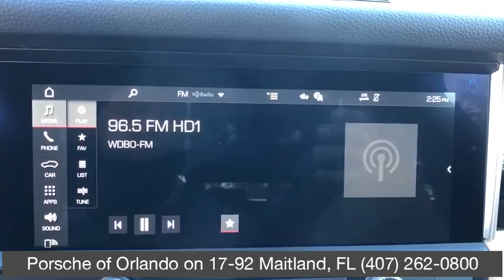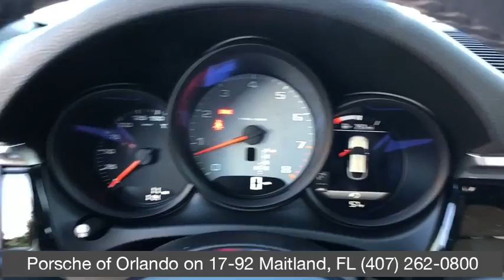2020 Porsche Macan Orlando, Winter Park, Windermere, Metro West, Lake Mary, FL LLB33820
White New 2020 Porsche Macan available in Orlando, Florida at Porsche of Orlando. Servicing the Winter Park, Windermere, Metro West, Lake Mary, FL area.

PREMIUM PACKAGE,WHEELS: 20 MACAN TURBO IN SATIN PLATINUM,PANORAMIC ROOF SYSTEM,14-WAY POWER SEATS,PORSCHE DYNAMIC LIGHT SYSTEM PLUS (PDLS+),BOSE SURROUND SOUND SYSTEM,LANE CHANGE ASSIST (LCA),FRONT SEAT VENTILATION,Sun/Moonroof,Navigation System,BLACK/MOJAVE BEIGE; TWO-TONE PARTIAL LEATHER SEAT TRIM W/ALCANTARA,Bluetooth Connection,Rear Spoiler,Cooled Front Seat(s),All Wheel Drive,SMOKER PACKAGE